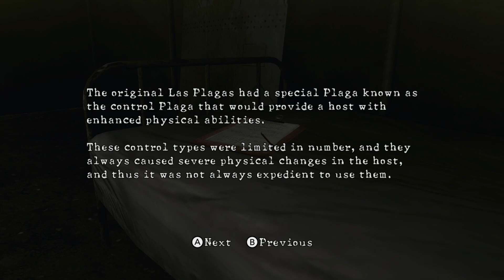Resident Evil 5 - Part 7 | "This Place is Rigged!"